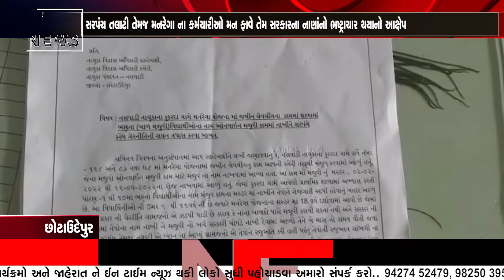મનરેગા યોજનામાં વિદ્યાર્થીઓને મજુર બતાવી પૈસા ઉપાડી લીધાનો આક્ષેપ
નસવાડી તાલુકાના કુકરદા ગામે મ-નરેગા યોજનામાં વિદ્યાર્થીઓને મજુર બતાવી પૈસા ઉપાડી લેતા ગ્રામજનોએ આવેદન આપ્યું